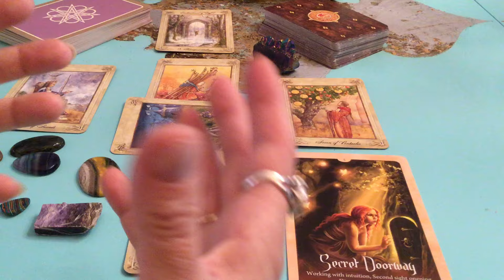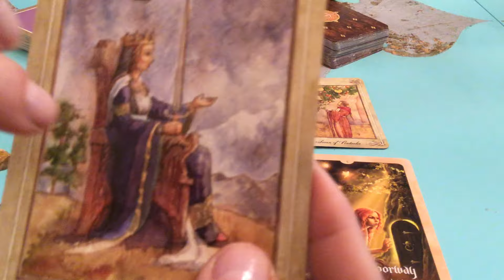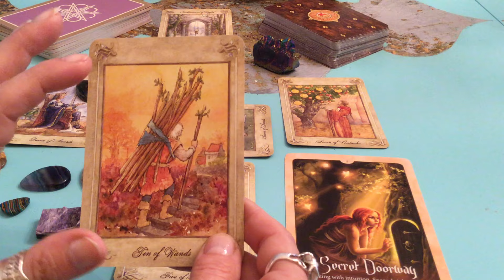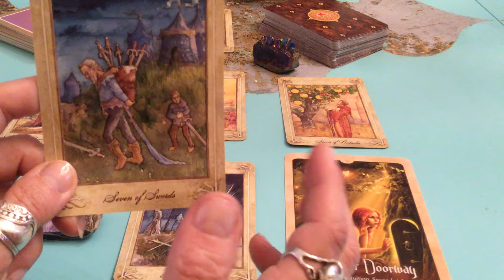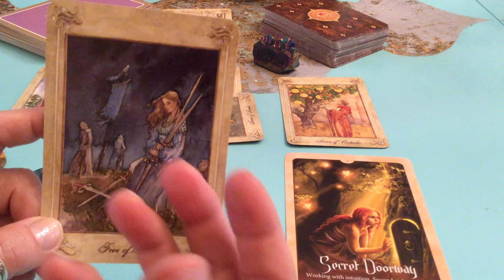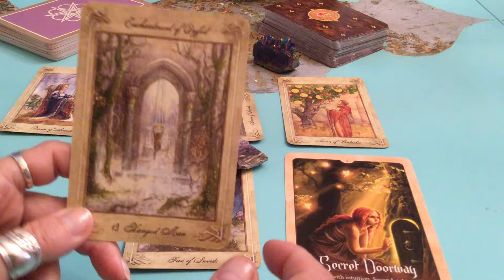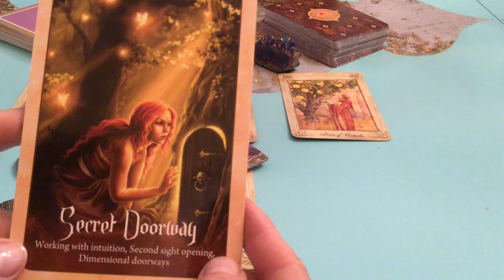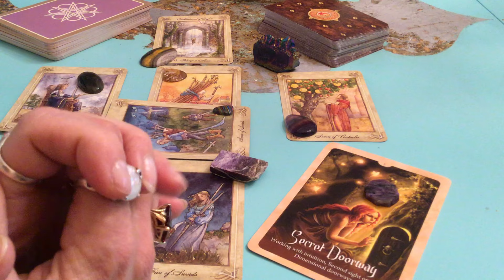Capricorn Solar Return Dec 19-January 20, 2017~"I Use"~ Enchantress Tarot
Happy Solar Return Capricorn & Happy Birthday!
It has been a great year of growth, trials and change for you. Many of our challenges have been wearing us down mentally and draining us of our energy. Very responsible you kept your head down and plodded along, not realizing how far you have steeped up and gone forward. Your initiative and drive has always been something that got you into more than many can bear, and even you sometimes, dear Capricornian. The burdens you put on yourself to task your strength and responsibility to higher ground. Just as the goat can climb the steepest and most treacherous of mountains, you are the unrelenting being that clims to new heights. You even surprise yourself sometimes. The rewards for your struggles these last few years and for some 5 or 6 years, shall be rewarded. This new year shall bring some reprieve, reward, praise and prosperity for your diligence. You are growing and the fruits of your labors shall be justly deserved. It is a long term result that will give you the sense of pride and pay off you have been working toward. Take some down time to rest those weary knees and mind, that have climbed to unrealistic heights. The important thing to remember this year Capricorn, is to see life from a new perspective, that is very different than you normally would. You have been on a vertical climb, now you can broaden your horizons, and go through your life on a wider horizon, and explore what's down here with the rest of the world. Let the magic in! Let the light guide you as you are grounded. Explore, be curious, and go through the doorway of change into a new world.

Enchantress Tarot/Astrology ~YouTube, Facebook, Instagram, Twitter, Google+